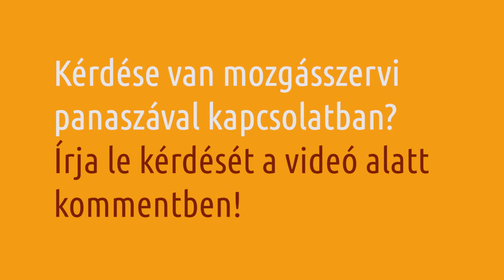A DeQuervain kézbetegségről Dr. Lénárt Anett kézsebész szakorvossal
A DeQuervain során a hüvelykujj nyújtóizomzata gyullad be, túlterhelés hatására. A hüvelykujj mozgása beszűkül és fájdalmassá válik. Egy 10 perces, helyi érzéstelenítéssel végzett kézsebészeti műtét megoldást jelent a panaszokra. Kezdeti stádiumban is fontos kézsebészhez fordulni!

Kézsebészeti panaszok esetén forduljon Dr. Lénárt Anett kézsebész szakorvoshoz!

RENDELŐINK:

Budán:
1111 Budapest, Budafoki út 15.

Óbudán:
1037 Budapest, Bokor utca 17-21.

Pesten:
1133 Budapest, Pannónia u. 70.
1138 Bp. Madarász Viktor utca 47-49.

Rákosmente:
1173 Pesti út 183.